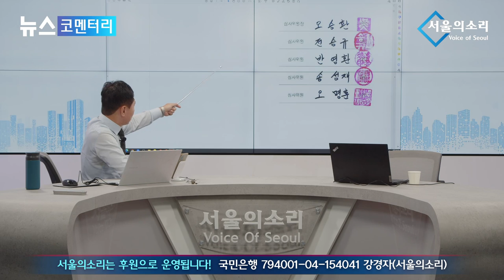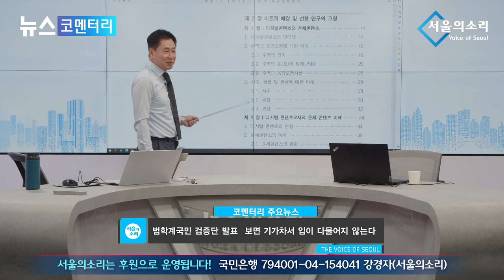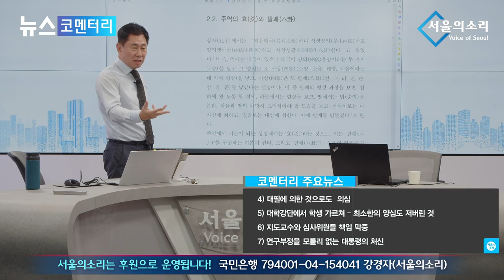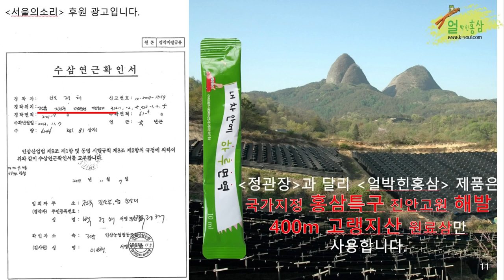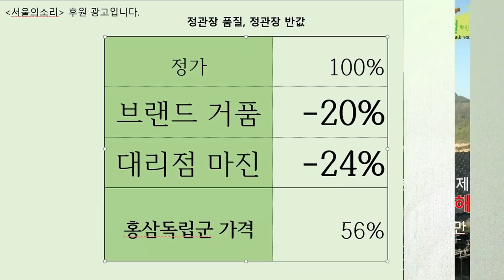논문 프리패스 '국민대' 누구나 박사될 수 있다?